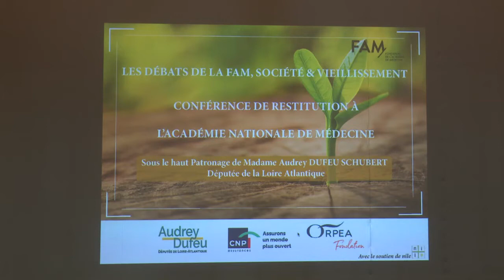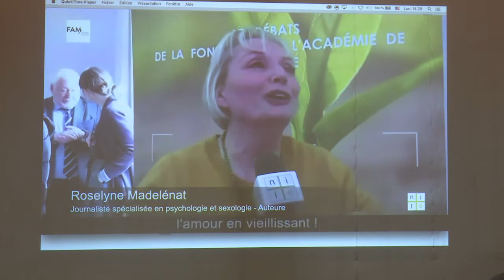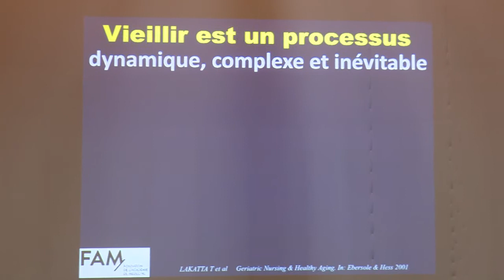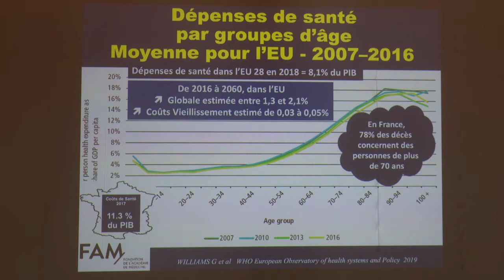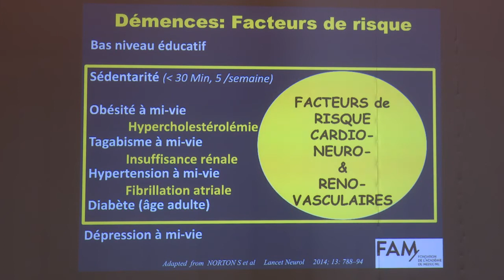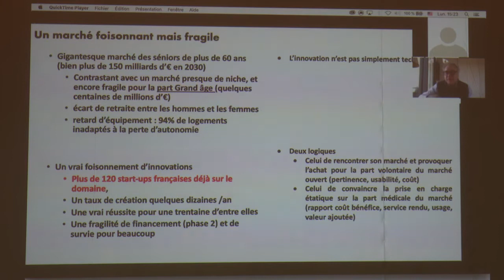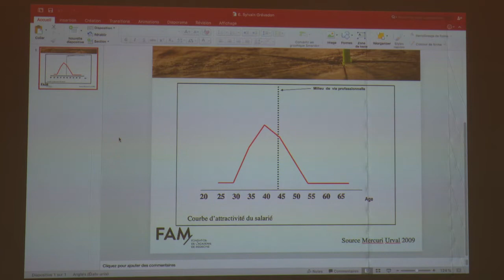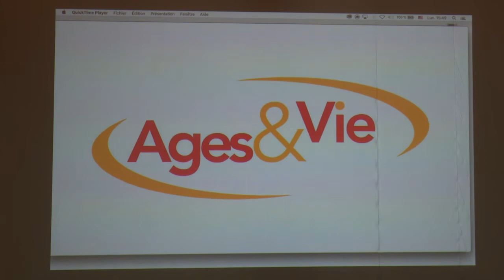[CYCLE SOCIÉTÉ & VIEILLISSEMENT] Conférence de restitution (PARTIE 1)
Retrouvez l'intégralité de la première partie de la conférence de restitution de la FAM du lundi 12/10/2020. Cette conférence a clôturé le cycle de débats Société & Vieillissement.
Sous le haut Patronage de Madame Audrey DUFEU SCHUBERT, Députée de la Loire Atlantique
Intervenants:
Jean-Marie Dru (Président de la FAM): 00min00sec
Madame Audrey DUFEU SCHUBERT: 10min50sec
Serge Guérin (sociologue spécialiste des seniors): 20min40sec
Pr Jean-Pierre Michel (Président du rapport sur le vieillissement de la SAPEA): 27min00sec
Pr René Amalberti (Académie des Technologies): 58min10sec
Sylvain Grevedon (DRH): 01h10min40sec
Pr Jean-Marie Gomas (président du CEFAMA): 01h19min07sec
Nicolas Perrette (Ages&Vie): 01h30min00sec
Echanges avec la salle: 01h42min00sec